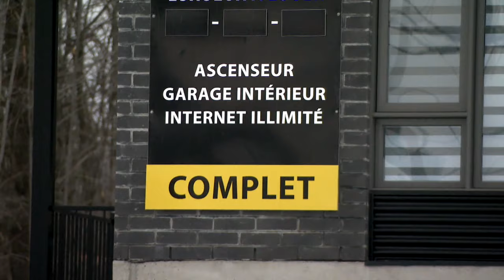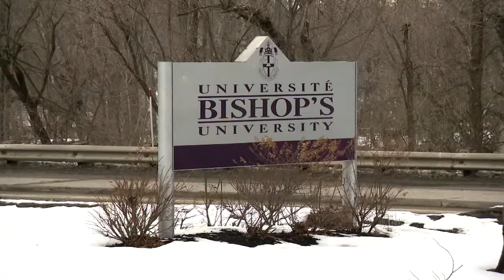L'inflation repart à la hausse au pays: l'IPC augmente de 3,4 % en décembre - reportage